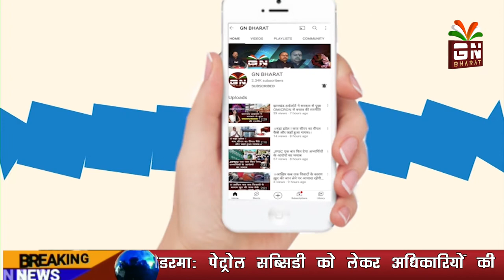देश और दुनिया की 5 बड़ी खबरें